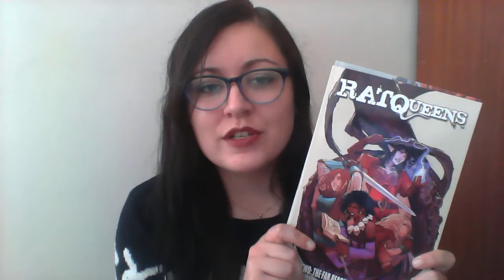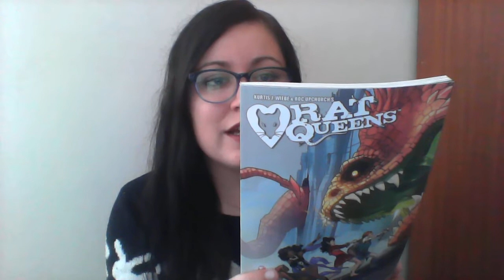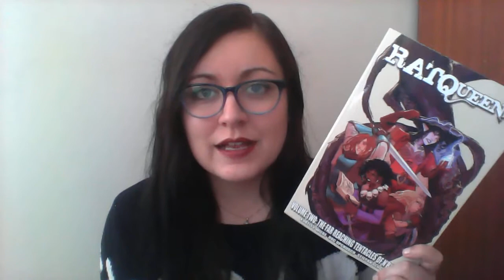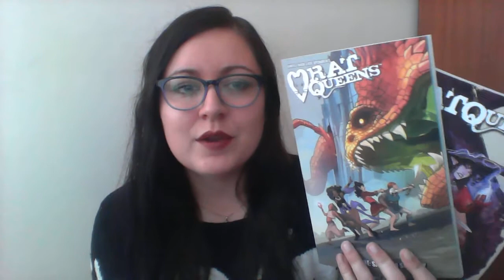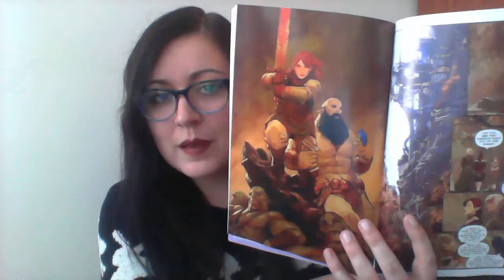Rat Queens Graphic Novel Review